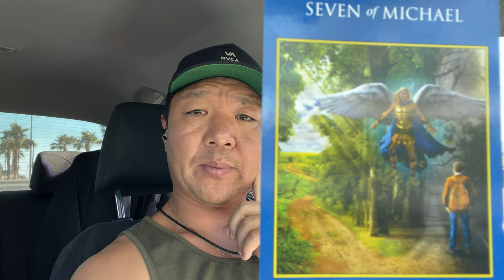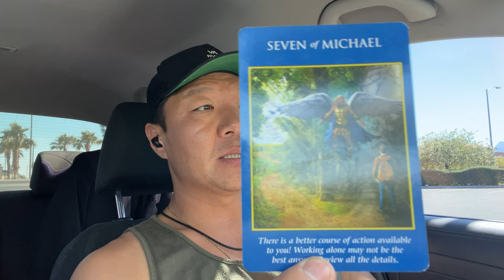You're Fear of Change is Your Biggest Block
We're wired for growth and expansion. We're also wired to stick to the familiar and what we know for safety. So how do we bridge the gap between wanting to grow and change, while stepping out into the unknown?